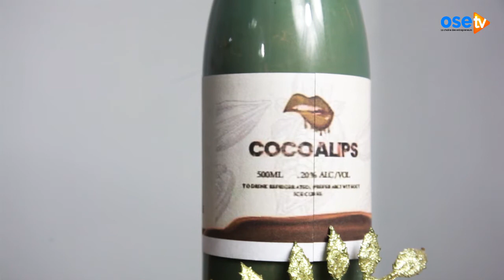Cocoalips Liquor, liqueur fait à base de Chocolat 100% made in Côte d'Ivoire.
OSE TA PUB avec Monsieur Charles Blé, Directeur Général de Angels Bridge et créateur de la marque Cocoalips Liquor.
Cocoalips est une liqueur fait à base de Chocolat 100% made in Côte d'Ivoire, que nous vous invitons à découvrir dans cette vidéo.

OSE TV, la chaîne des entrepreneurs.